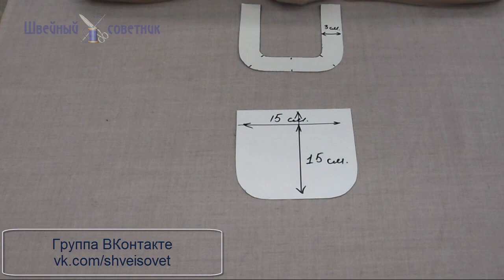✿✂Карман-портфель № 2 - закругленный! ✿✂ Пошаговая обработка!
Продолжаем тему карманов. Карман-портфель необычайно популярен в этом сезоне, его используют на одежде различных стилей. Для удобной и функциональной одежды он просто незаменим.
В прошлом видео рассмотрели обработку прямоугольного кармана-портфель. Это еще один вариант  - карман-портфель скругленной формы. Может быть много вариантов его величины и объемности.
Технология изготовления несложная, важна аккуратность при заутюжке скругленного припуска и притачивании шириной шва 0,2.

Присоединяйтесь, добавляйтесь в друзья!